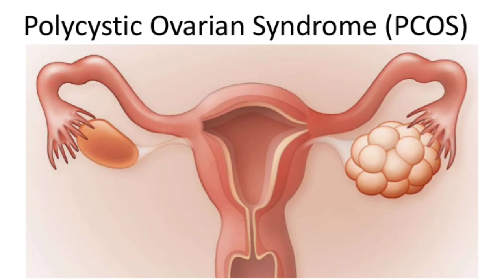ក្រោយរលូតកូនត្រូវការលេីកទឹកចិត្តពី... Recovering from miscarriage by Dr.Bun laysophea